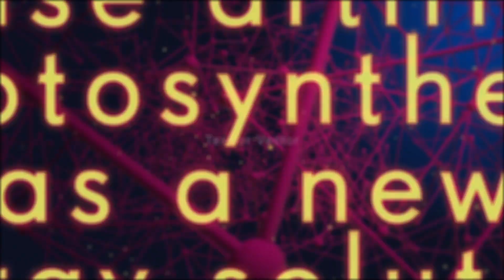BIYSC 2019. Artificial photosynthesis: the chemistry behind sustainable energetic solutions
Do you accept the challenge to use artificial photosynthesis as a new energy solution? Join the Institute of Chemical Research of Catalonia (ICIQ) team to create solar fuels by splitting water!

At the two-week excellence program Barcelona International Youth Science Challenge (BIYSC) of Catalunya La Pedrera Foundation you will learn how to mimic this natural process in the laboratory and discover different ways to use the energy produced in your daily life. Are you in?